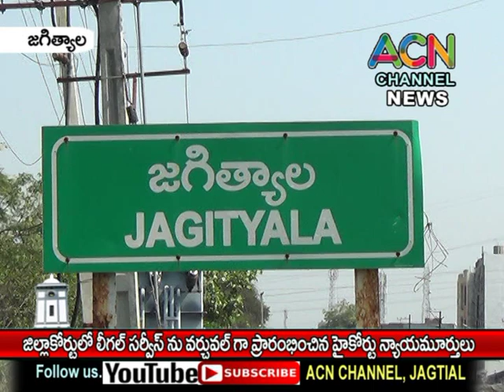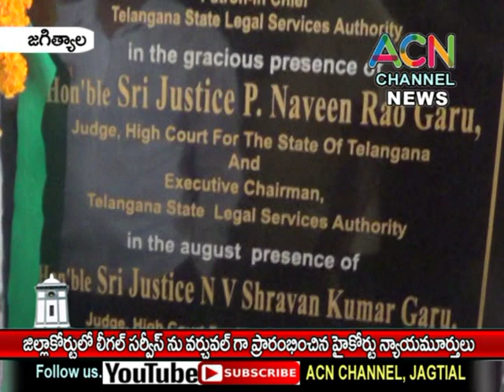జగిత్యాల జిల్లా కోర్టులో లీగల్ సర్వీస్ ను వర్చువల్ గా ప్రారంభించిన హై కోర్టు న్యాయమూర్తులు